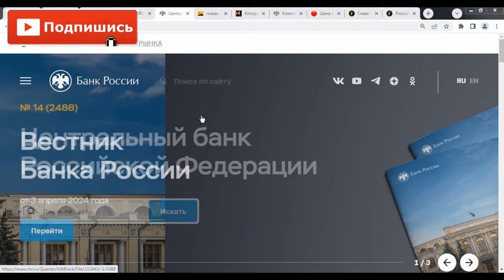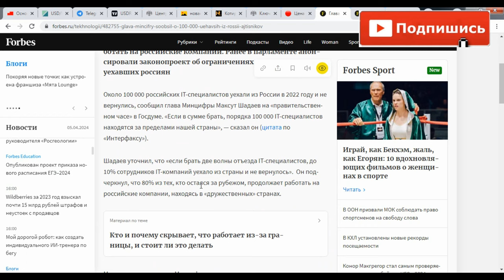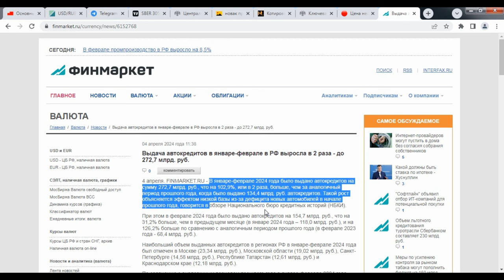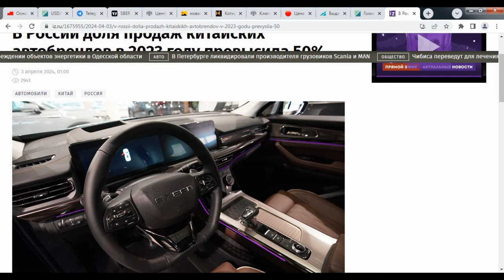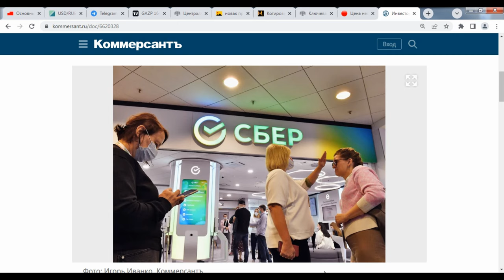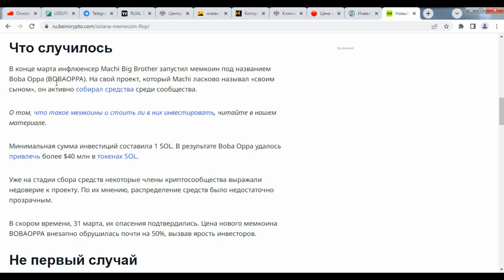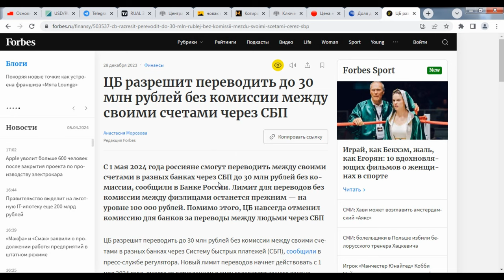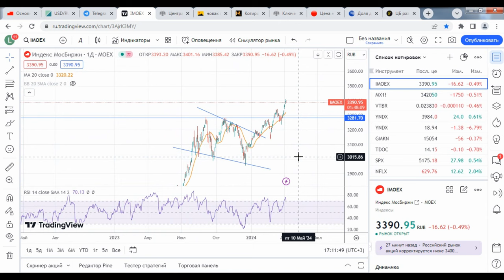БАНКИ СХВАТИЛИСЬ ЗА ГОЛОВУ: ВКЛАДЫ И КУРС ДОЛЛАРА В СВОЁМ СТИЛЕ ОТПЛАТИЛИ! Новости финансов!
ПОСЛЕДНИЕ НОВОСТИ И ОБЗОР ПО КУРСУ РУБЛЯ, ДОЛЛАРА И ЕВРО НА СЕГОДНЯ И НЕДЕЛЮ:

Какой курс валют к рублю в банках и у ЦБ в 2024?

Покажу точный прогноз курс доллара на Мосбирже сегодня

Будет ли девальвация рубля в России в 2024 году ?

Какой выгодный курс доллара онлайн на форекс и в реальном времени?

Реальный курс доллара на бирже на июнь: в Москве и России

Какой курс доллара и евро на крипто биржах?

Будет ли внешний технический дефолт в России по внешнему долгу ?

Поддержать мой проект можно тут:
Карта Сбербанк: